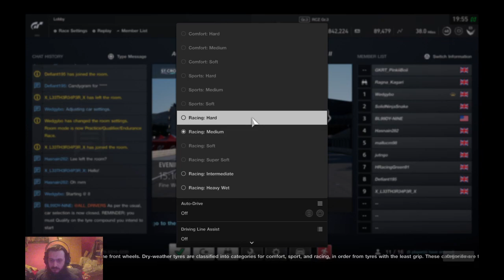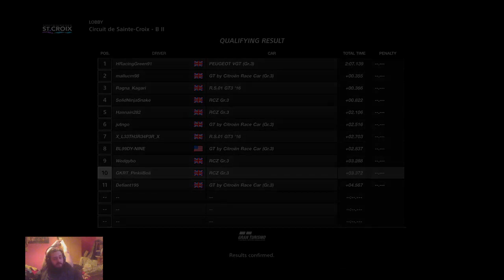AOR GTSL S21 - Global Challenge Round 3: France (GT3 @ Sainte_Croix B)